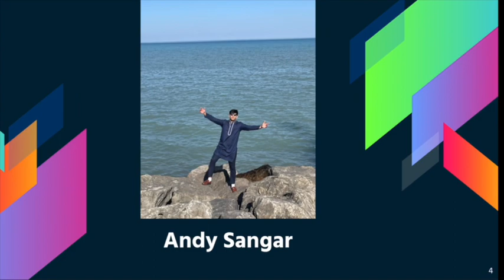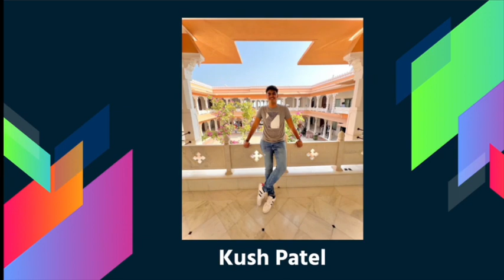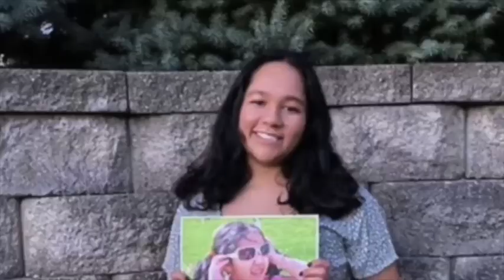LUC Indian Student Association Jalsa 2022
Indian Student Association of Loyola University Presents
JALSA 2022

Location: LUC Mullady Theater
Time: 7pm
Date: April 9, 2022